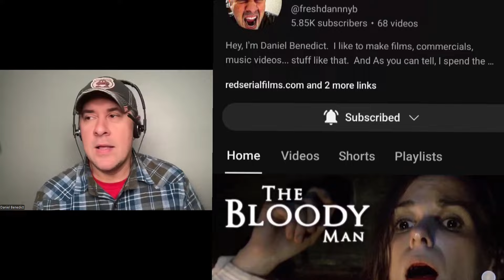interview with Daniel Benedict (Fall of Grayskull:the Rise of the Horde)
interview with Daniel Benedict
 (Fall of Grayskull:the Rise of the Horde)